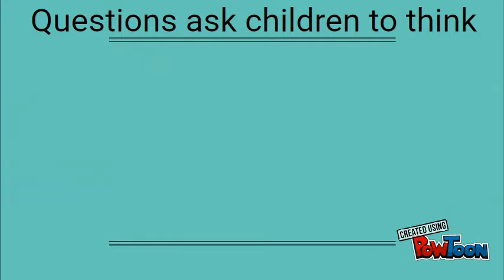WEEK 6 - Topic 3: Giving time for answering